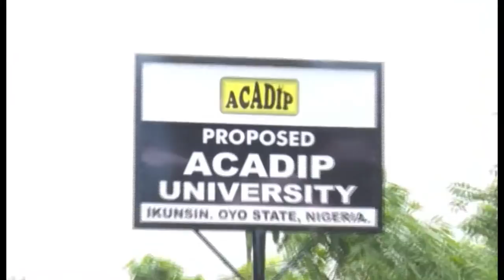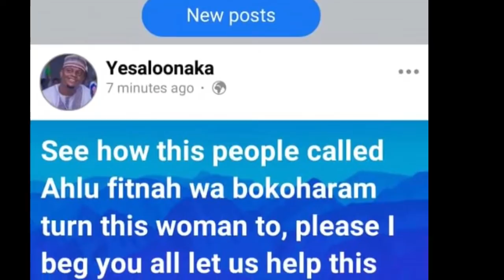HOUR OF SALVATION (EPISODE 42 Part 1)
HOUR OF SALVATION (EPISODE 42 Part 1) with Mallam Yusuf Adepoju

Zenith Bank
ACADIP PROPOSED UNI. PROJ.